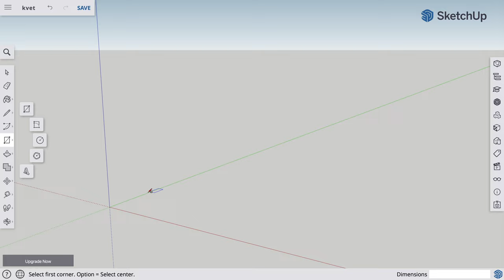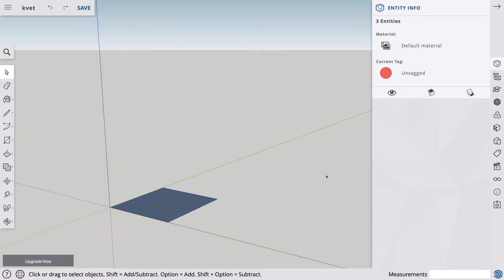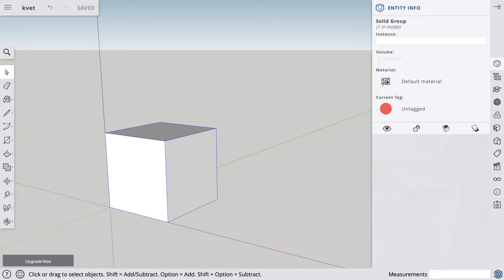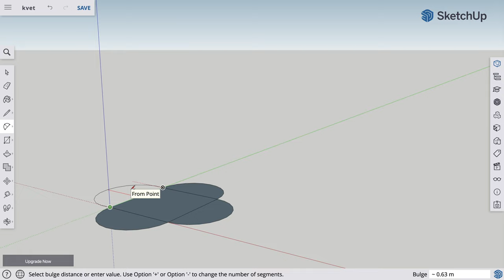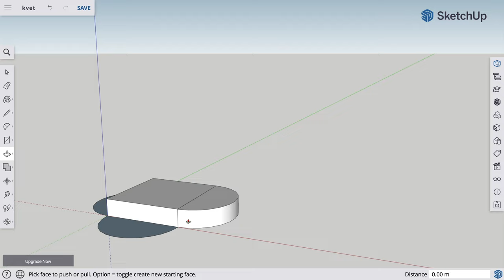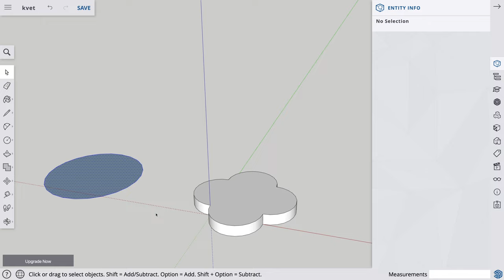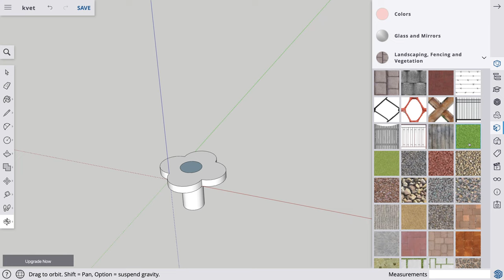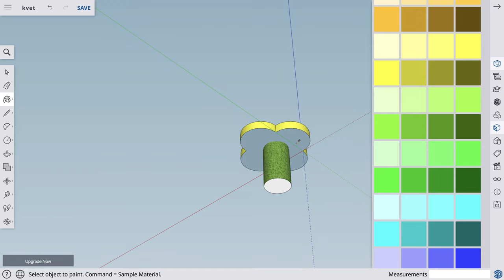4 🏠 - Kvet - Sketchup s Yetim